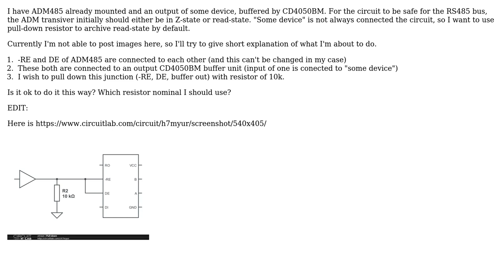Electronics: Pull-down resistor with ADM485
With thanks & praise to God, and with thanks to the many people who have made this project possible! | Content (except music & images) licensed under CC BY-SA | Music | Images & others | With thanks to user Thorn user placeholder user no id and the Stack Exchange Network Trademarks are property of their respective owners. You are responsible for your own actions.